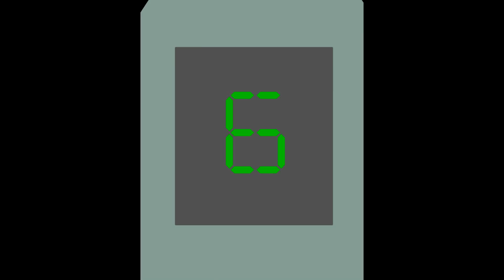Let's Play Bioshock! Part 19- A Frolic of Problems -PGR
We can never catch a break.